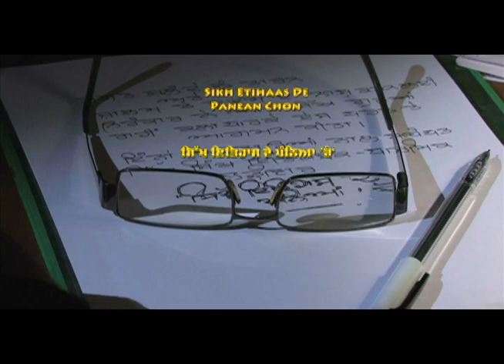Sikh etihaas de panean chon